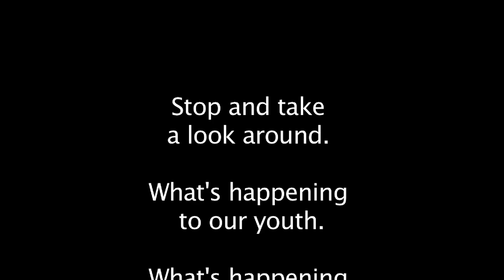'Quincy' The Movie Trailer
Our youth are in trouble, and are looking for answers. This movie shows what others are doing. Also look at Quincy The movie LRT this another version.